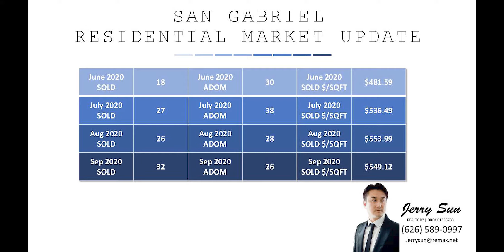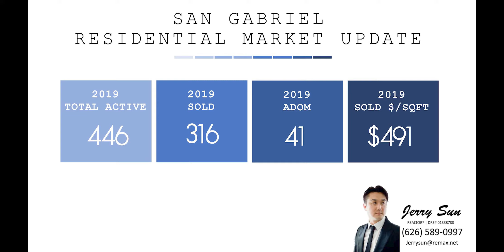**** City of San Gabriel Real Estate Market Update ****